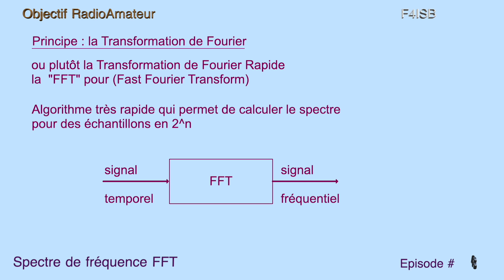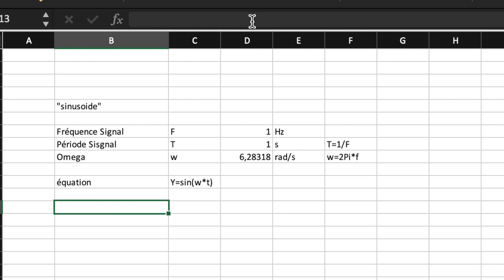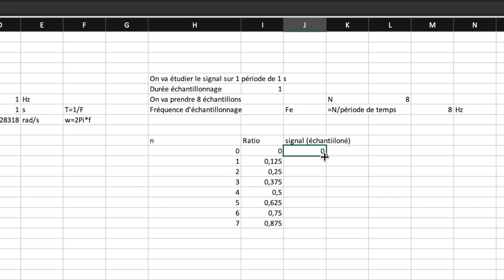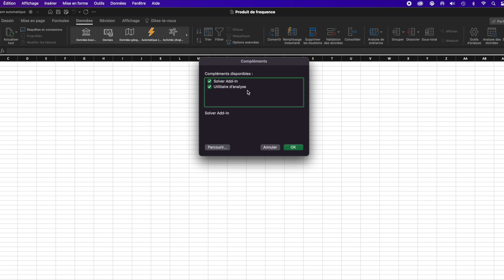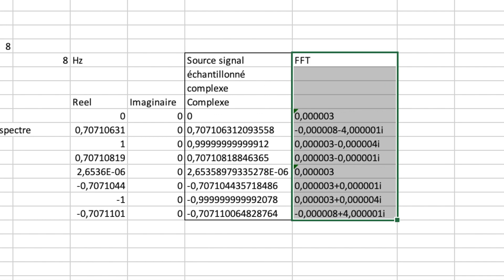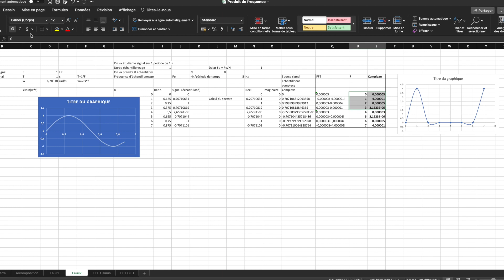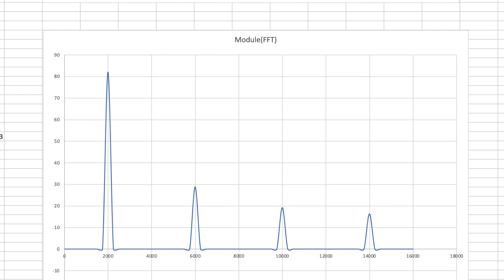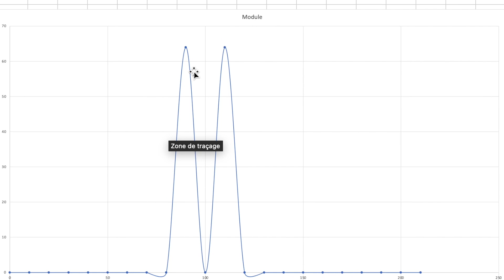RadioAmateur : Analyse Spectrale et FFT (Excel)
Analyse spectrale sous Excel,
Assez simple, et qui permet de bien appréhender la notion
de spectre et de raies via la FFT (Fast Fourier Transform)
(no formule... ou presque, juste un sinus un peu bouché lol)

0:00 Introduction
1:35 Le signal, les échantillons
4:19 Réel- Complexe
5:14 FFT
7:12 Complexe - Réel
10:02 EXEMPLE CARRÉ